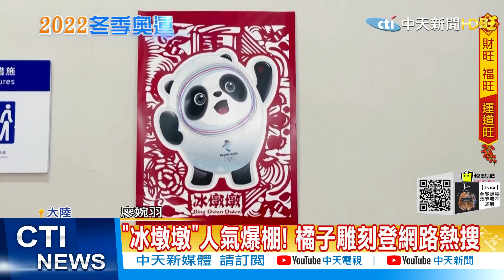【陳諺瑩報新聞】開幕式"掉隊小鴿子" 被指隱喻台灣回家?!｜綠圍剿黃郁婷!張亞中批"抗中保台":兩岸敵對愈深 精華版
00:00 開幕式"掉隊小鴿子" 被指隱喻台灣回家?!
03:39 綠圍剿黃郁婷!張亞中批"抗中保台":兩岸敵對愈深
05:58 冬奧吉祥物超夯! "冰墩墩"成外國選手最愛
08:35 武大靖領軍短道速滑 大陸冬奧奪首金